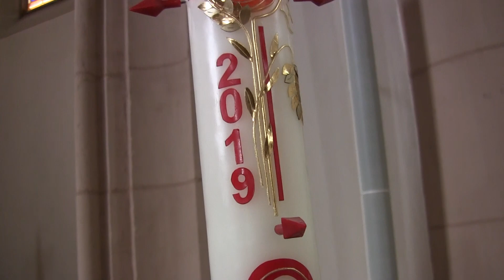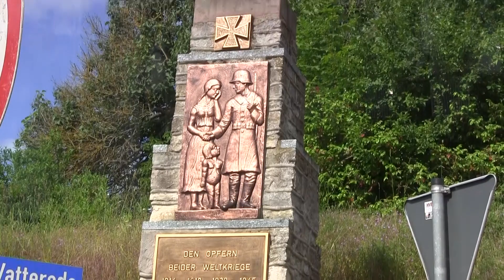The Prayer in Germany Trumpet playing Antoine Courtois EV3C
演奏者のYousukeがトランペットでThe Prayerをドイツの教会で演奏しました。

トランペットはフランス製のアントワーヌクルトワエボリューション3です。

Performer Yousuke played「 The Prayer」 as a trumpet in a German church.

Der Darsteller Yousuke spielte "Das Gebet" als Trompete in einer deutschen Kirche.

 Trumpet made in France Antoine Courtois Evolution 3

I wish the convergence of the coronavirus.
Ich wünsche die Konvergenz des Coronavirus.